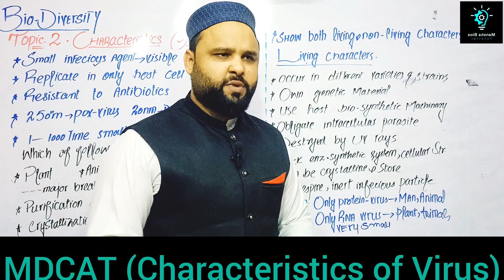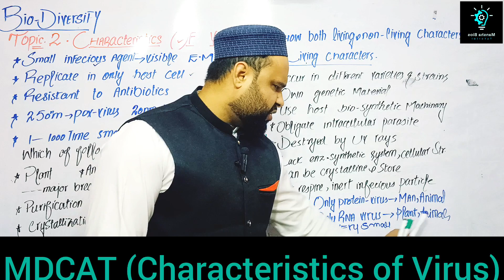MDCAT||Characteristics of viruses||Viral properties||Biodiversity||Acellular life|Hindi/ Urdu|| Nums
MDCAT:

_Lecture Title:_ "Virus Uncovered: Unraveling the Secrets of the Microbial Masters! 🧬"

__ "Outclass your understanding of viruses with this captivating lecture! 💡 Delve into the fascinating world of virology and discover the unique characteristics, replication strategies, and infection mechanisms of these microbial masters. From structure to immune evasion, we'll cover it all! 🧭

_Key Takeaways:_

- Unravel the mysteries of virus structure and function 🔍
- Learn how viruses outsmart the immune system 💡
- Explore the latest research and advancements in virology 🔬
- Gain a deeper understanding of the microbial world 🌎
- Boost your MDCAT prep with essential knowledge of viruses! 📚

_Don't miss this opportunity to outclass your knowledge of viruses! Join us on this scientific adventure and uncover the secrets of these tiny titans! 💥 VirusUncovered Virology Microbiology MedicalEducation ScienceLecture MDCATPrep ManshaBiosTutoriall"_

The added mention of MDCAT prep (📚) highlights the relevance of this lecture for medical students preparing for the MDCAT